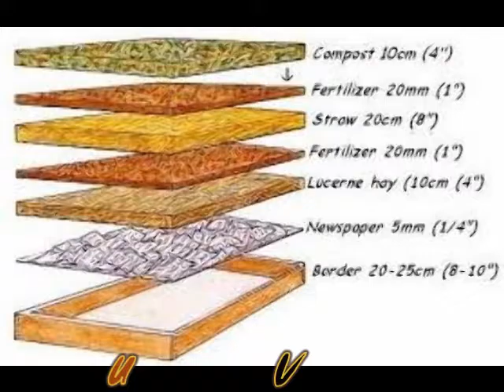perfect 3d modeling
modeling  video